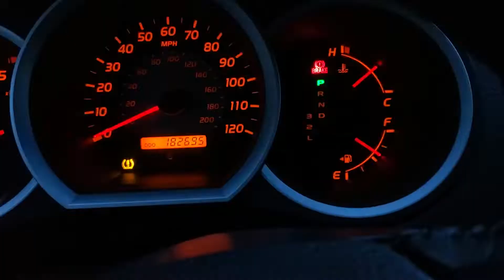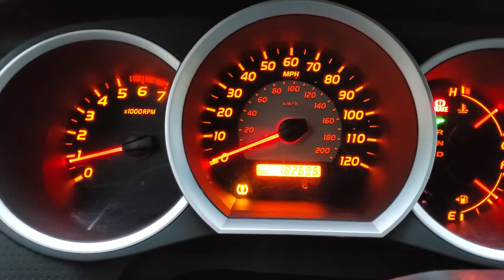Tacoma 07 Neg.Batt.Disc. Results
Results after Negative Terminal was Disconect.Re Learn Results